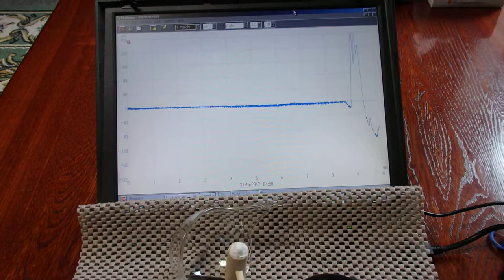オリジナル超音波実験 （超音波システム研究所 ultrasonic-labo）